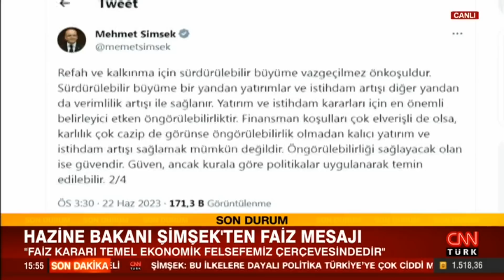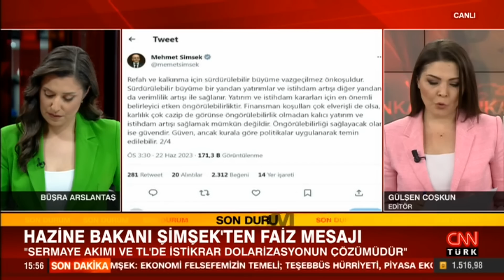Faiz kararı sonrası Hazine Bakanı Mehmet Şimşek’ten ilk açıklama!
Faiz kararının belli olmasından sonra Hazine ve Maliye Bakanı Mehmet Şimşek, "Önümüzdeki dönemde izleyeceğimiz ekonomi politikamız da bu kavramlar ekseninde şekillenecek, 85 milyon vatandaşımızın ve gelecek nesillerimizin huzur ve güven içinde daha müreffeh yaşamasını sağlamayı, bireylerin ve bir bütün olarak toplumun mutluluğa ulaşmasına imkan tanıyacak ekonomik çevreyi inşa etmeyi temel vizyon edinecektir" dedi.